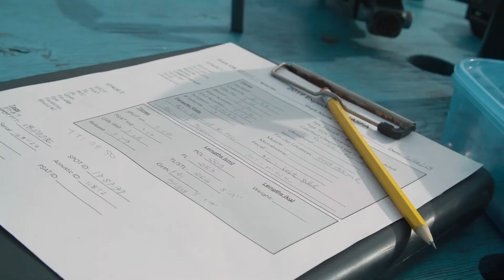OCEARCH + The White Shark Puzzle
Join us on our journey to unlock the answers around why some sharks head north, south and everywhere in between along the Atlantic coast.